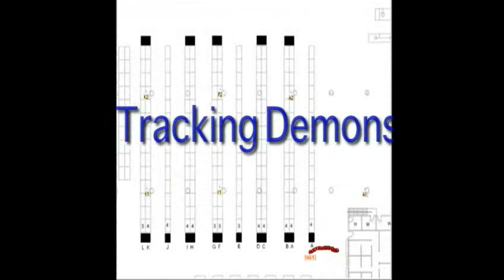Supply Chain Management Forklifts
Q-Track Develops Forklift Tracking Application

When Q-Track first demonstrated a proof-of-concept real-time location system across 50,000 sqft of a Just-In-Time Services (JITS), Inc. warehouse in Hartselle, AL, the tracking "tag" was mounted on a tripod and had a two foot whip antenna. Nevertheless, Peter Beucher, was impressed. "The Q-Track team set up four receivers and was demonstrating bin level accuracy in a matter of a couple hours." But Beucher, then President of JITS, had a sobering message for Q-Track. "My customers complain when I charge them $0.20 to stick a barcode on a pallet. There's no way anyone will pay for an active tag on each of the tens of thousands of assets in my warehouse."

Later, Beucher realized there was a better way. "The pallets in my warehouse don't move themselves -- they only move when a forklift or hand truck moves them. If we could leverage standards based RFID systems to identify the pallet picked up by the forklift, then track the location of the forklift, and know where the forklift drops the pallet -- then we'd know the exact location of the pallet at all times. Instead of thousand active tags, the system would only require as many active tags as there are forklifts." Beucher has a patent pending on his concept.